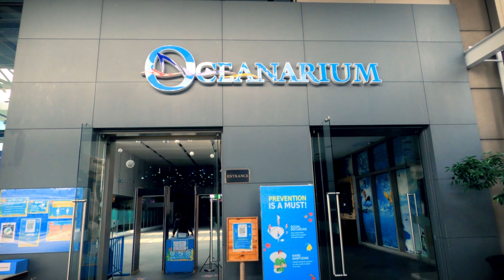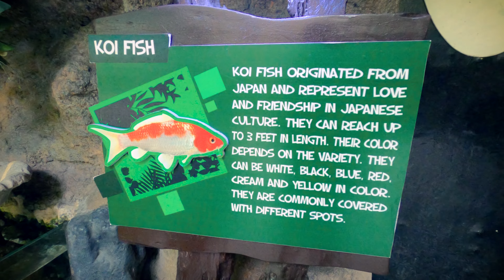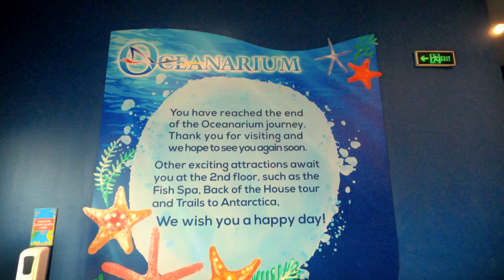Manila Ocean Park | 11 Years of Love Mini Series